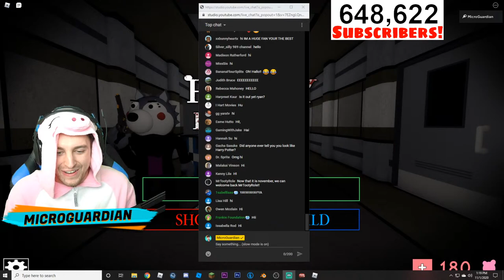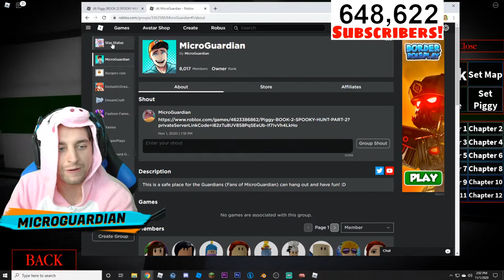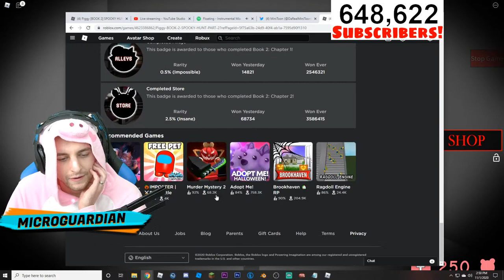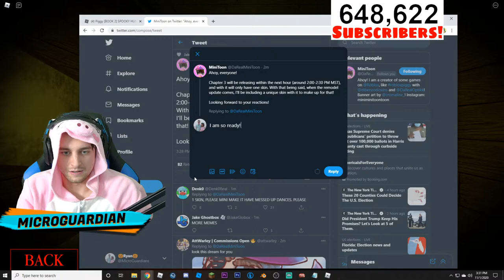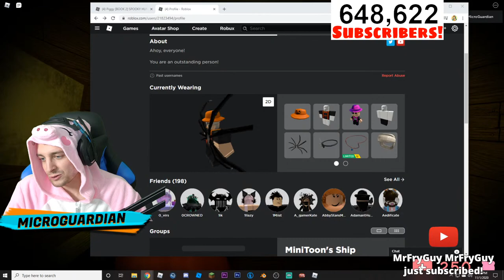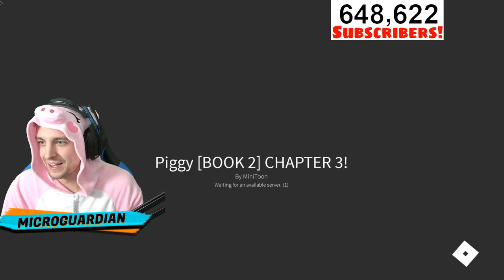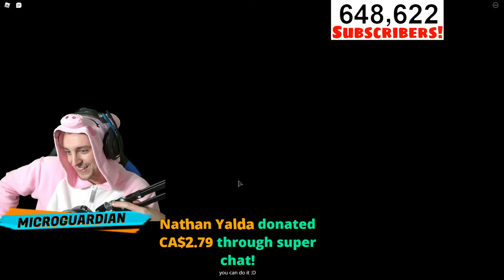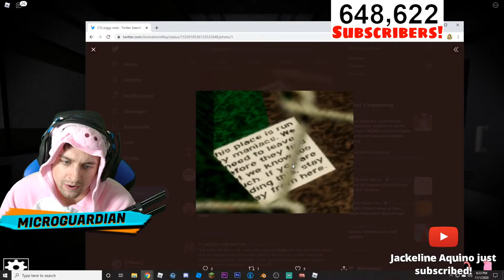PIGGY BOOK 2 CHAPTER 3 IS FINALLY HERE! | Let's Find Zizzy! (Roblox Piggy)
Welcome back to Roblox Piggy! Chapter 3 is finally here! Let's go and save Zizzy from TSP!

CUSTOM MAP RULES!
BOT ONLY!
MUST SET MAP TO PUBLIC!
HAVE MAP LOADED!
RESET MAP WHEN I DIE!

★ USE STAR CODE: MICRO When Buying Robux! (I earn a percentage of the money when you do)

FOLLOW on Social Media!